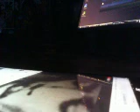In Memory of VoodooChild